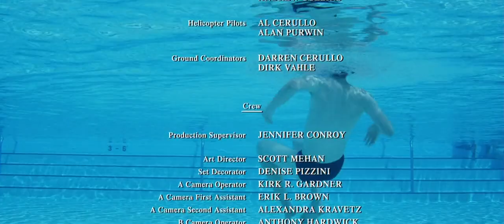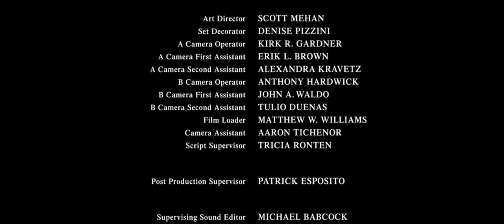Ending ~ School For Scoundrels (2006)